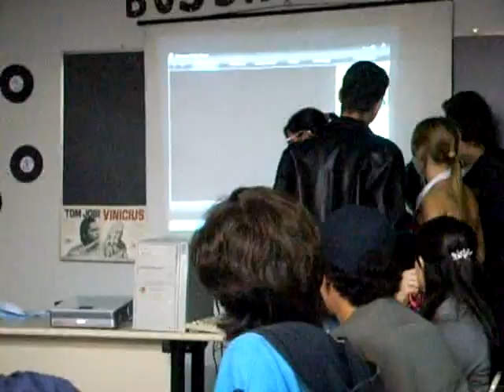Samba de uma Nota Só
Bossa Nova na Cásper (1 PPC)